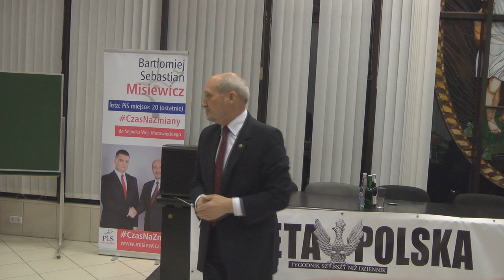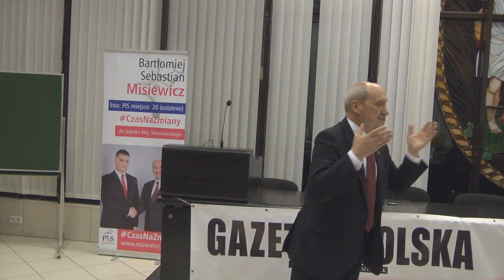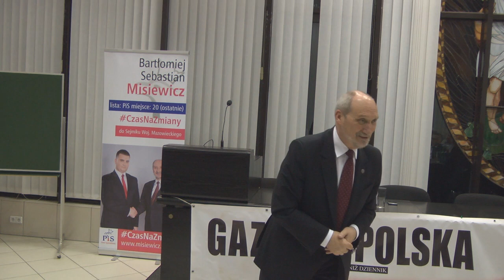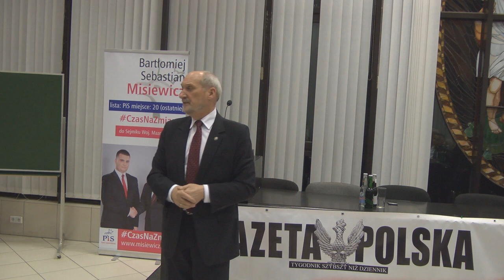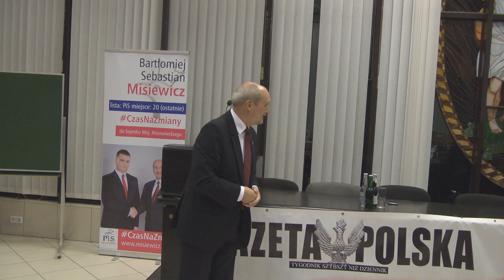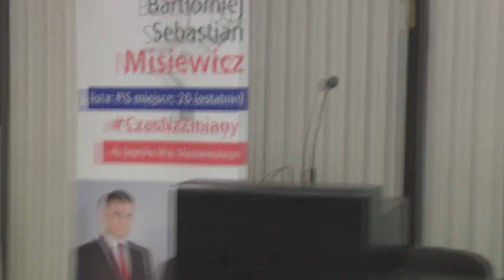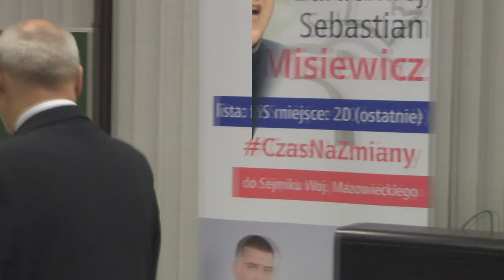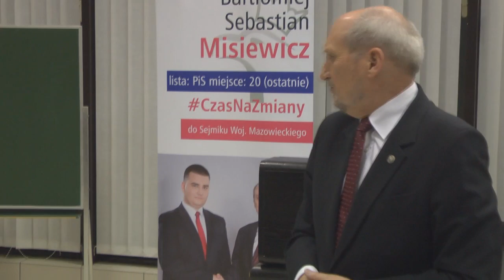Antoni Macierewicz w Konstancinie 16.10.2014